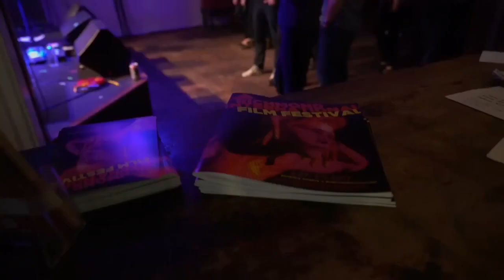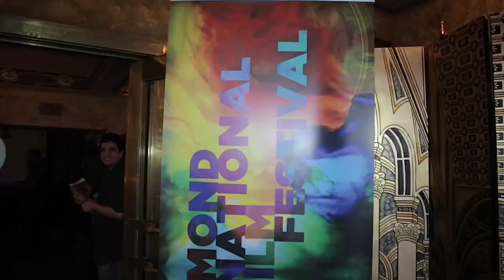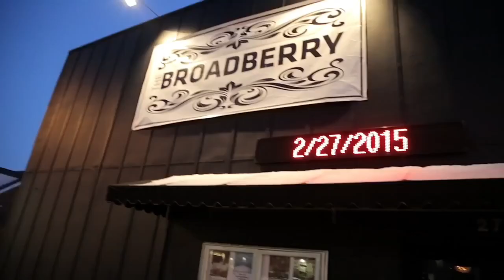Richmond International Film Festival 2021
The Richmond International Film Festival is scheduled to return to Richmond movie theaters September 7 - 12, 2021. Tickets are on sale now.  More than 150 films will be feature over the course of the event.